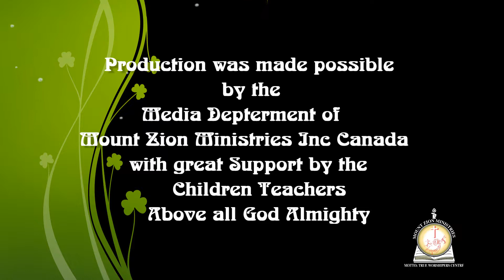Childrens Day2019 Mount Zion Ministries Inc Canada. Part 1-1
Produced  by Mount Zion Ministries Inc. Canada Media Dep with CyberLink PowerDirector 13